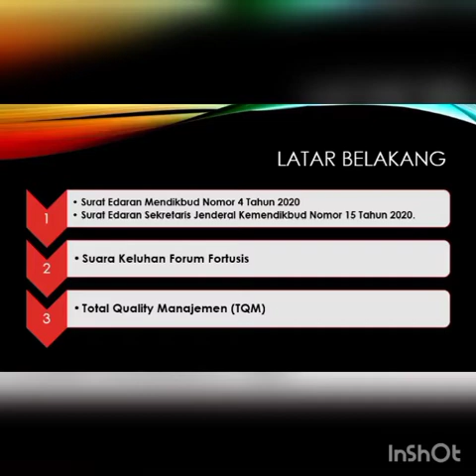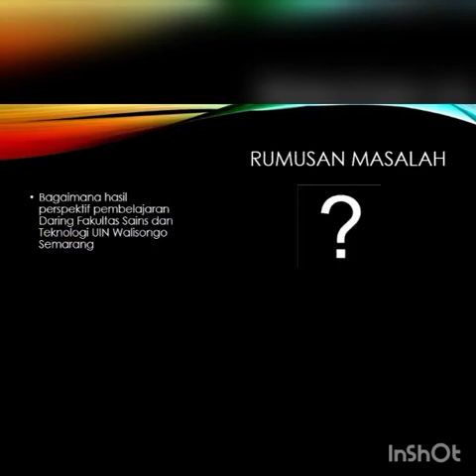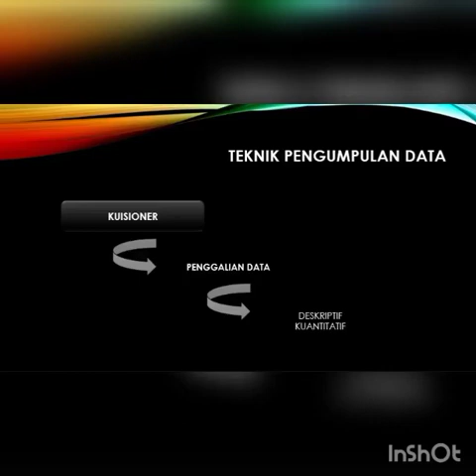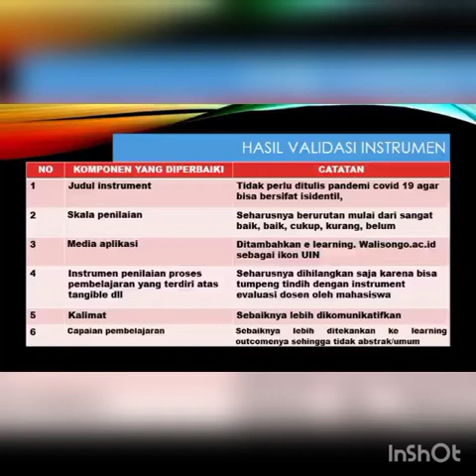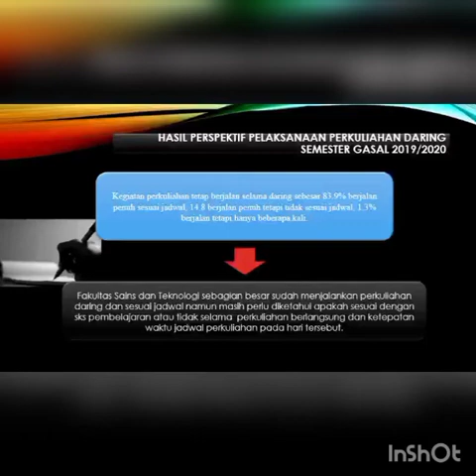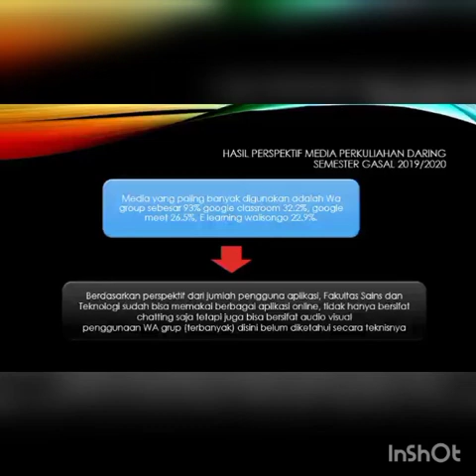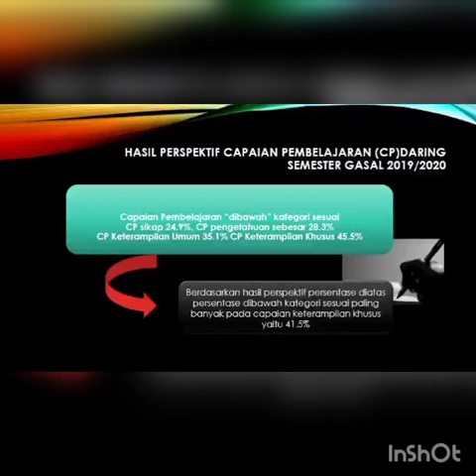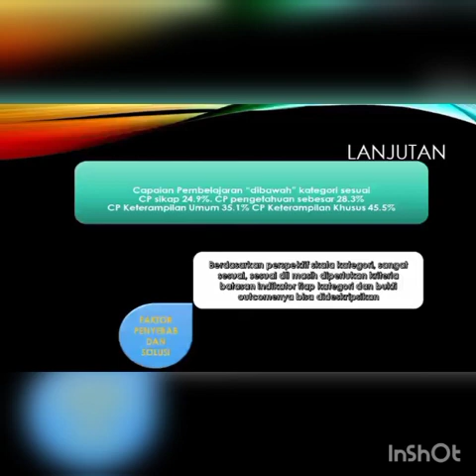SEMINAR NASIONAL 2020 | Eka Vasia | UIN Walisongo Semarang